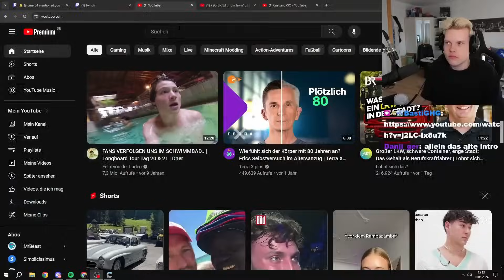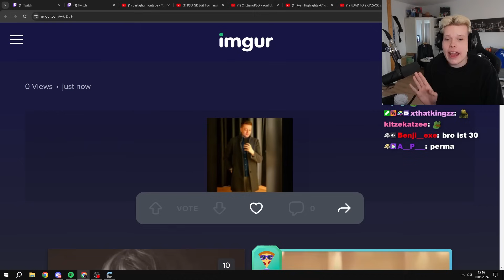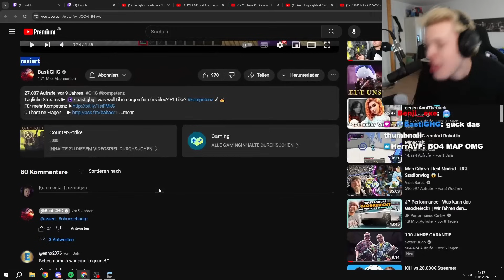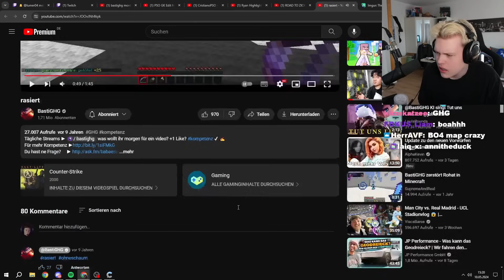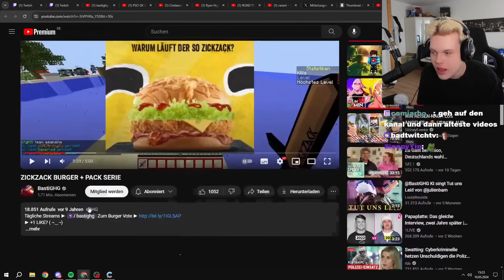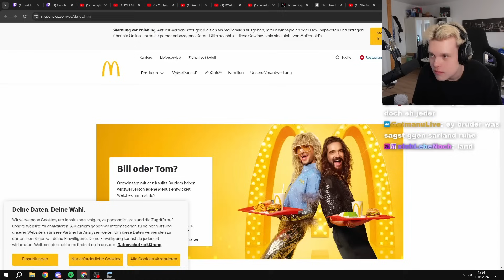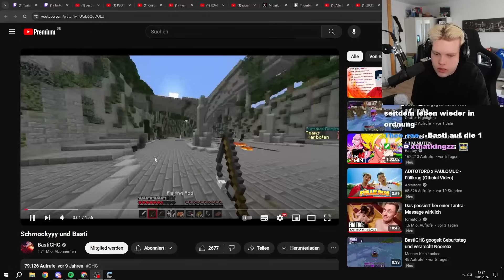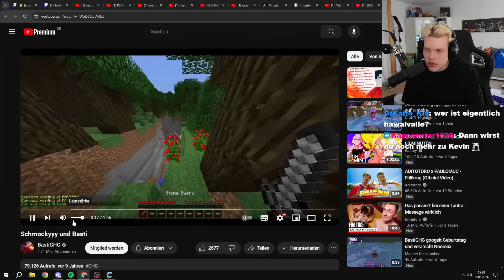War DAS Prime BastiGHG?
Nooreax schaut zusammen mit seinem Stream alte BastiGHG Video an, bei dennen man kaum glauben kann, dass sie von Basti sind.